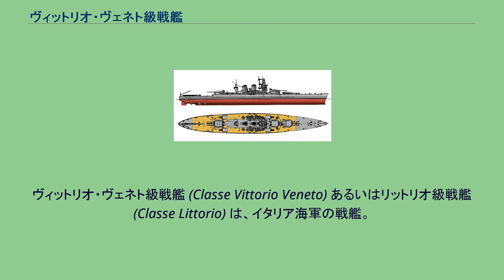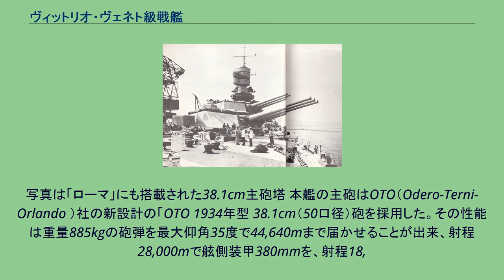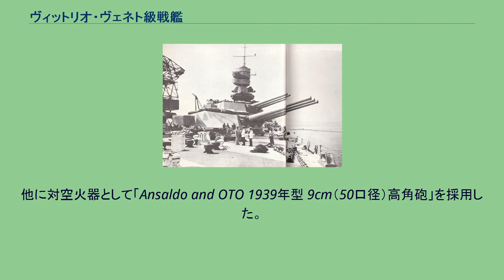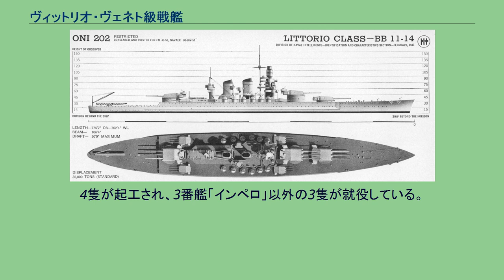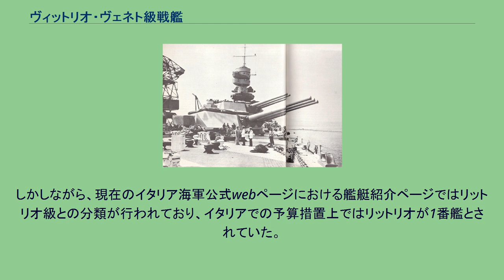ヴィットリオ・ヴェネト級戦艦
ヴィットリオ・ヴェネト級戦艦 (Classe Vittorio Veneto) あるいはリットリオ級戦艦 (Classe Littorio) は、イタリア海軍の戦艦。
前期2隻はワシントン海軍軍縮条約における代艦建造規定に基づき、後期2隻は純然たる増強分として建造された。
本級は1930年代にフランス海軍のダンケルク級戦艦、リシュリュー級戦艦への対抗として開発され、1940年から就役を開始した。
その建造はムッソリーニの考える新ローマ帝国による地中海支配の一環であった。
本級は主要海軍国で建造した近代型戦艦の嚆矢で、基本的にはカヴール級の拡大改良型である。
リットリオ、ヴィットリオ・ヴェネトに続いて建造されたローマ、インペロは前2隻の実績を取り入れて設計が一部改められており、資料によってはローマ級とするものもある。
当時新造戦艦の基準排水量は35,000tに抑えられており、本級も当初はこの排水量で計画されたが、結果的には41,000t強となった（公称は35,000t）。
主砲は38.1cmと控えめだが50口径、高初速とし、威力は40.6cm砲に劣らなかったという。
また艦尾の3番砲塔がかなり高い位置にあるのは、射撃時に艦尾にある搭載水偵を損傷しない為であった。
主機出力は速力30ktを発揮する為に140,000馬力の4軸推進となったが、一箇所の被弾で推進力を失わないように、缶室を挟んで前機室（外舷機室）、後機室（内舷機室）を設けている。
舷側の水線下防御は、改装後のカヴール級と同様に、艦内舷側に水中爆発の衝撃を吸収する(事を企図したものの実際はかえって衝撃を増幅する欠点がある)大きな円筒を設けたプリエーゼ方式である。
ただし、水線部装甲は対38cm徹甲弾防御として250mmの中間区画をおいて外側70mm被帽破壊用硬化鋼、内側280mmのKC甲鉄、計350mmの装甲を11度傾斜して装備している。
艦首は造波抵抗を軽減するために球状艦首を採用した。
しかし、これについては航行時に振動が発生してよくないとされ、竣工後に艦の長さを1.5m延長している。
バランスの取れた兵装と高速航行できる性能から、本級は第二次世界大戦の戦艦ではビスマルク級戦艦やリシュリュー級戦艦と並ぶヨーロッパきっての名艦となるはずだったが、燃料不足や上層部の戦意不足により消極的な運用に終始した結果、さしたる活躍もせずに降伏を迎えて終わった。
1943年には連合軍の空襲によって損傷を受け、さらにローマはドイツ軍からも攻撃を受け、フリッツXの攻撃によって爆沈してしまった。
更に設計段階で活動範囲が地中海方面限定に近い形になったため、他の列強の戦艦類に比べて航続距離が短く、4000海里以下であった。
イタリア降伏後に連合軍では本級の高速能力を活かした空母部隊護衛も考えられたが、航続距離が短いため（日本の大和型戦艦は、7200海里）に不適とされたように、航続距離の短さが本級の価値を落としていることも否めないとされている。
この使い勝手の悪さ、および平時維持費の高さがネックとなり、本級は旧式のカイオ・ドゥイリオ級よりも先に廃艦となり、あるいは賠償艦として連合国に引き渡されてしまった。
本級の艦形図。
本艦の船体形状は艦首から第三主砲塔下部まで全く傾斜（シア）のない甲板が続く長船首楼型船体を採用している。
艦首甲板上に新設計の「OTO 1934年型 38.1cm（50口径）砲」を三連装砲塔に収め、1番・2番主砲塔を背負い式に2基を配置、その後にプリエーゼ造船士官の考案による直径の異なる円筒を積み重ねたような特徴的な塔型艦橋が立つ。
艦橋の構成は上から装甲射撃方位盤室、上下2段に重ねられた装甲7.2m測距儀塔、戦闘艦橋、操舵艦橋の順で、艦橋全体が装甲で覆われているために司令塔は設けられていない。
艦橋の後部にはアンテナ線を展開するためのポール・マストが立ち、船体中央部に頂上部にファンネル・キャップを持つ2本煙突が立つ。
2番煙突の後部から艦載艇置き場となっており、円筒を積み重ねたような形状の後部艦橋の基部に付いたクレーン1基により運用された。
なお、この時期のイタリア海軍は大型のゴムボートを艦載艇の一部として運用しており、これを後檣の基部に立てかけたり、副砲塔の上に置いて甲板スペース節約に努めていた。
3番主砲塔はタービン・シャフトをクリアするために最上甲板の終端部に一段高められて後向きに1基が配置され、そこから甲板一段分下がった後部甲板上に水上機射出用のカタパルト1基と水上機用のクレ...